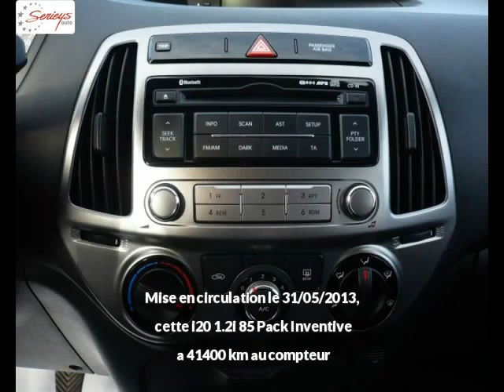HYUNDAI i20 Essence sans plomb occasion à 8800 €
HYUNDAI i20 1.2i 85 Pack Inventive Gris Foncé Métal Boîte manuelle - 41400 km - Mise en circulation le 31/05/2013 - en vente à Albi au prix de 8800 €. Voir l’annonce en ligne

Le garage Seyries Automobiles d’Albi (81) propose à la vente cette HYUNDAI i20 1.2i 85 Pack Inventive occasion n°3110.

GARAGE SERIEYS

274 AVENUE ALBERT THOMAS

81000 ALBI France